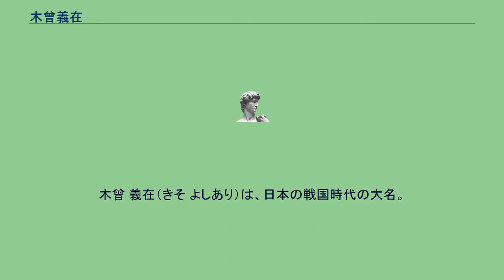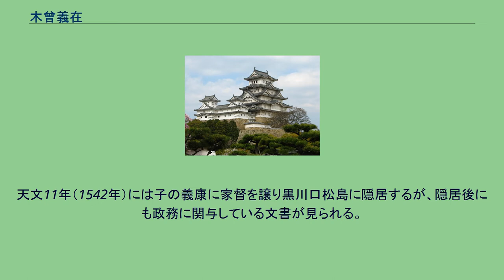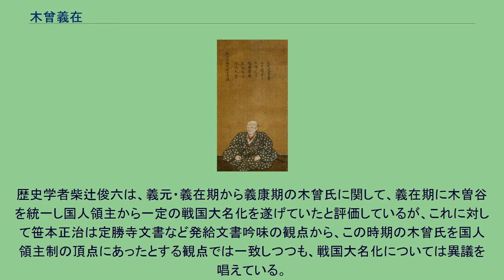木曾義在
木曾 義在（きそ よしあり）は、日本の戦国時代の大名。
信濃の国人木曾氏の当主。
義元・義在期は木曾氏が木曽谷の地域支配を確立する時期にあたる。
父の義元は永正元年（1504年）7月に飛騨国の三木氏が木曽侵攻を行った際に戦死したといわれ（享禄元年（1528年）とする異説もある）、幼年期に父を失った義在は叔父の黒川三郎義勝の後見を受けながら成長したという。
永正6年（1509年）、叔父義勝の勧めにより松尾小笠原氏当主・小笠原定基の娘を娶った（『村誌王滝』）。
永正10年（1513年）には安曇郡の領主仁科明盛と共に将軍足利義稙に従軍し、近江国で六角高頼と戦った。
大永7年（1527年）には小笠原氏と共に上洛し、左京大夫に任官する（『木曽参考』）。
美濃国落合から塩尻に抜ける木曽谷の本道を整備し、各宿に人家を寄せ集め馬籠から新洗馬までの宿駅を定め、後の木曽十一宿の原型をつくったという（『村誌王滝』）。
また、木曽谷の有り余る材木を美濃に輸出し経済力を高めていった。
義在は定勝寺所蔵画像讃文によれば永禄元年（1558年）に死去しており長期の在任が想定されているが、義在期の発給文書は少ない。
天文11年（1542年）には子の義康に家督を譲り黒川口松島に隠居するが、隠居後にも政務に関与している文書が見られる。
歴史学者柴辻俊六は、義元・義在期から義康期の木曾氏に関して、義在期に木曽谷を統一し国人領主から一定の戦国大名化を遂げていたと評価しているが、これに対して笹本正治は定勝寺文書など発給文書吟味の観点から、この時期の木曾氏を国人領主制の頂点にあったとする観点では一致しつつも、戦国大名化については異議を唱えている。
^ a b c d 志村『木曽伊予守義昌』2020、13-14頁。